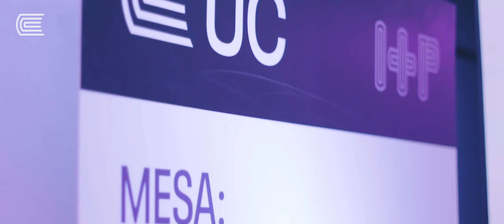Perú ante la Cuarta Revolución Industrial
Revive nuestro evento de ecosistemas digitales para el desarrollo del país.